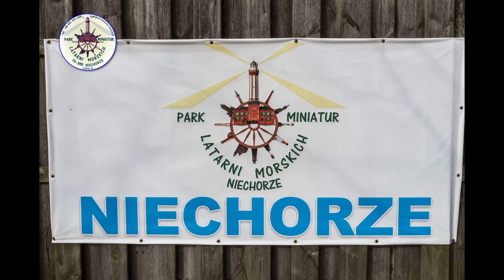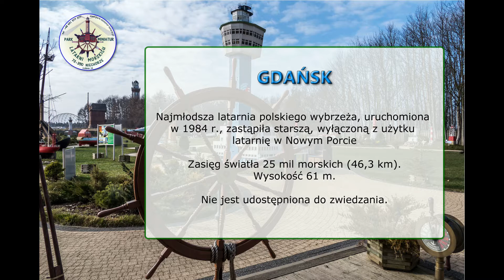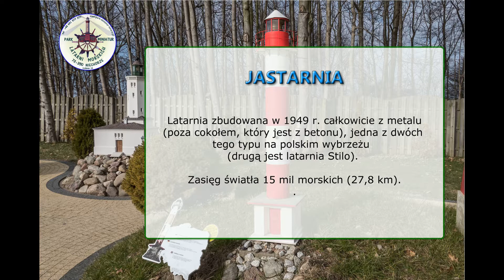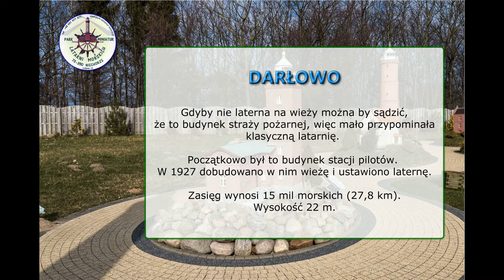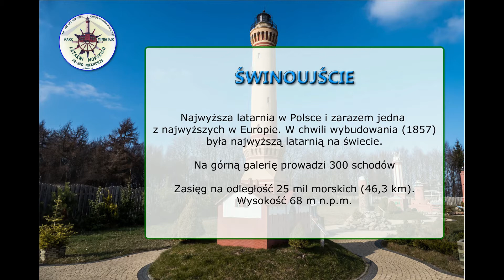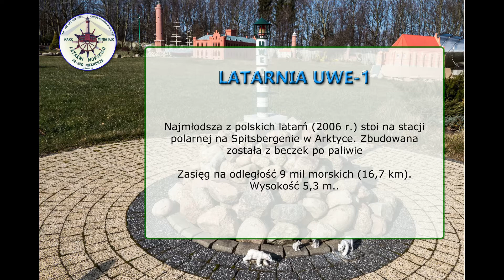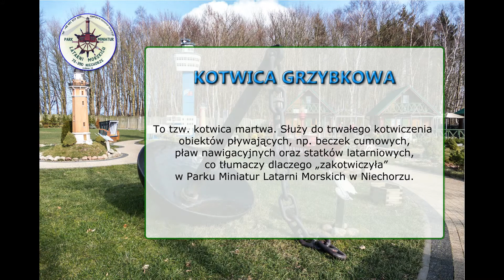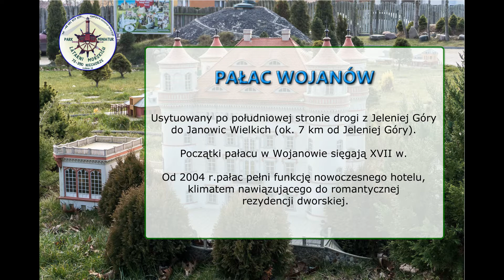PARK MINIATUR LATARNI MORSKICH W NIECHORZU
Wspaniałym miejscem na zapoznanie się z historią oraz systemem bezpiecznej nawigacji morskiej na polskim wybrzeżu jest przepiękny PARK MINIATUR LATARNI MORSKICH w Niechorzu. Znajdują się tam modele w skali 1:10 wszystkich polskich latarń morskich - nawet tych poza granicami państwa. Znajdują się tam również inne modele jak np. ORP ORZEŁ czy DAR POMORZA.  Wszystkie modele odtworzone zostały starannie i bardzo szczegółowo. Można to sobie porównać na przykładzie modelu latarni w Niechorzu i oryginału. Przy każdym modelu znajduje się opis techniczny. W ramach ceny biletu można też skorzystać z przewodnika. Osobiście byłem tam już trzykrotnie ale jeszcze na pewno odwiedzę to miejsce bo warto.